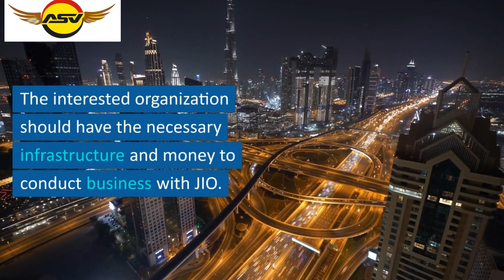How to Become a JIO Partner Central Distributer